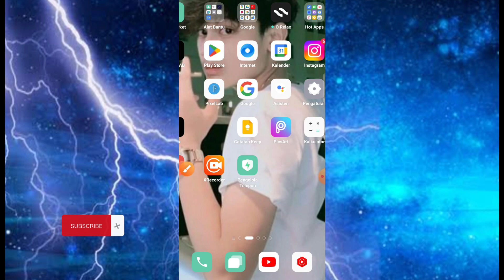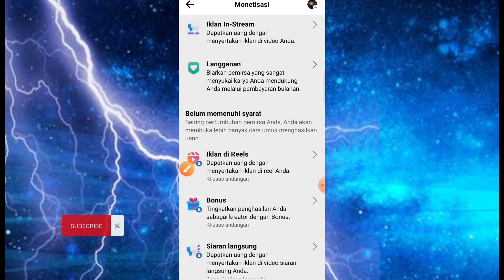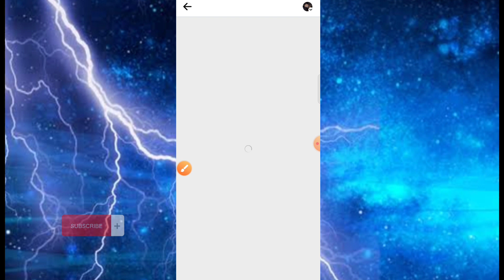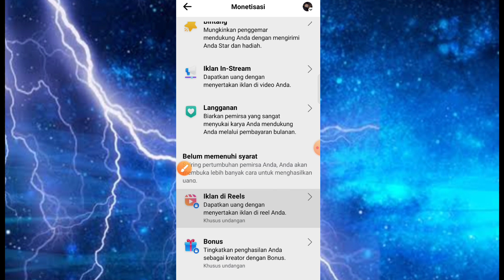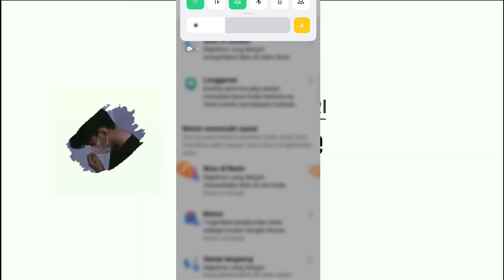Sudah Banyak Pengikut Di Fanspage Facebook Tapi Monetisasi Reels Masih Terkunci ini Penyebabnya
hallo gyu's selamat datang kembali di channel calon mandiri, oke di pembahasan kali ini saya akan membahas, Sudah Banyak Pengikut Di Fanspage Facebook Tapi Monetisasi Reels Masih Terkunci ini Penyebabnya, semoga bermanfaat dan jangan lupa subscribe,like, share ok, terimakasih